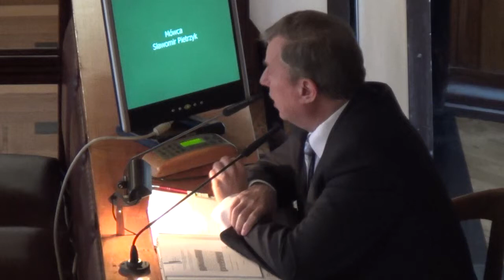30. Odstąpienie od żądania zwrotu bonifikaty od ceny sprzedaży lokalu mieszk. na os. K